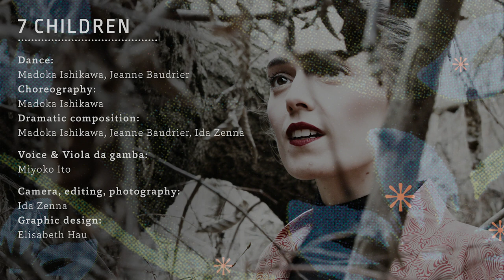7 CHILDREN * LULLABY DANCE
DANCE  |  Madoka Ishikawa, Jeanne Baudrier

CHOREOGRAPHY  |  Madoka Ishikawa
DRAMATIC COMPOSITION  |  Madoka Ishikawa, Jeanne Baudrier, Ida Zenna
VOICE & VIOLA DA GAMBA  |  Miyoko Ito

CAMERA, EDITING, PHOTOGRAPHY  |  Ida Zenna

A present to children big and small across the world from the artists and the Schloss Weißenbrunn Foundation
SWEET DREAMS

English, German and Japanese song texts below
Englischer, deutscher und japanischer Text des Wiegenlieds weiter unten

SEVEN CHILDREN
You ravens, why do you weep?
On the hill, the raven has seven sweet children.
“Kawai” (sweet), the ravens squawk
Go to the old nest on the hill.
There you will see the sweet children.

Melody: Nagayo Motoori 1921, Text: Ujo Noguchi

Ein Geschenk der beteiligten Künstler*innen und der Schloss Weißenbrunn Stiftung für die kleinen und großen Kinder dieser Welt
Träumt was Schönes !

SIEBEN KINDER
Ihr Raben, warum weint ihr?
Der Rabe hat auf dem Berg sieben süße Kinder.
„kawai“ (süß) krächzen die Raben.
Geh einmal zum alten Nest auf dem Berg.
Du kannst die süßen Kinder sehen.

1921, Melodie: Nagayo Motoori, Text: Ujo Noguchi

参加した音楽家たちと、ヴァイセンブルン宮殿財団から、この世界にいる小さな、また大きくなった子どもたちへの贈り物。
いい夢をみれますように。

七つの子
烏　なぜ啼くの
烏は山に
可愛七つの子があるからよ
可愛　可愛と　烏は啼くの
可愛　可愛と　啼くんだよ
山の古巣へ　行って見て御覧
丸い眼をした　いい子だよ

作曲　本居長世  作詞　野口雨情